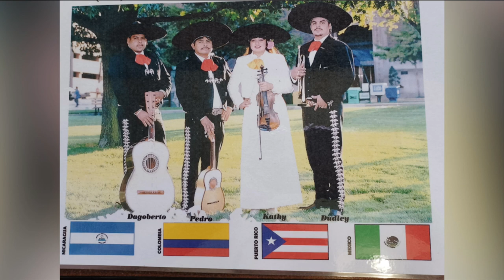Mariachi band Zelaya performs for Day of the Dead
Continuing our celebration of Día de los Muertos, or Day or the Dead, mariachi band Zelaya joins us for performance. The group, made up of musicians from Nicaragua, Puerto Rico, Columbia and Mexico, has been performing in Indianapolis since 1998. For those who aren't familiar with Day of the Dead, it's a two-day celebration each year on November 1 and 2 honoring ancestors and loved ones who have passed on. Learn more about Zelaya on their Facebook